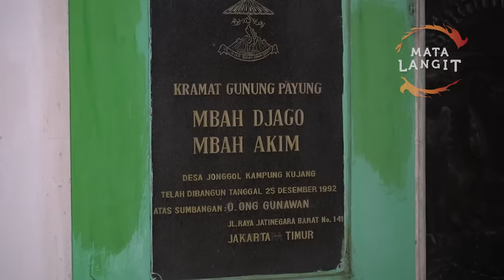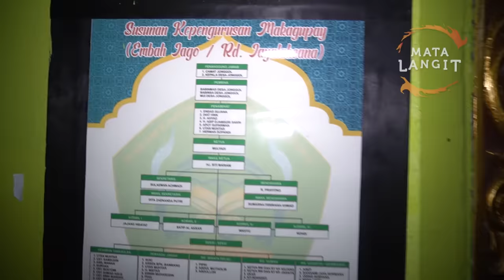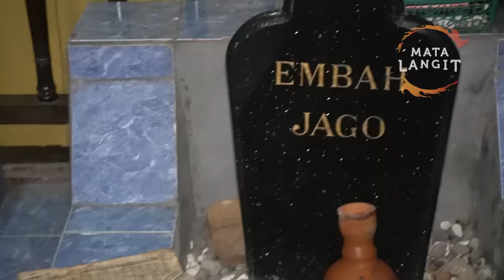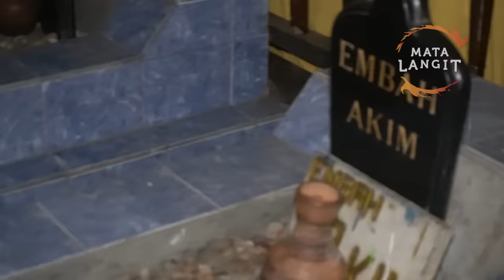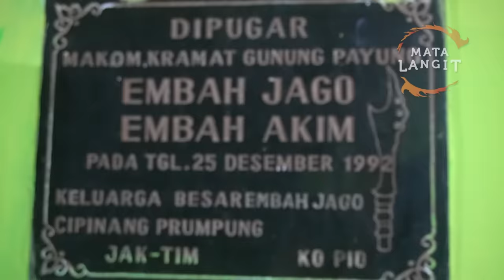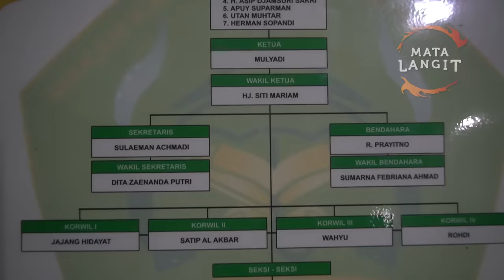98 - MENGUNGKAP MISTERI MAKAM MBAH JAGO DAN SEJARAH JONGGOL KABUPATEN BOGOR.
Channel youtube "MATA LANGIT" adalah channel misteri yg menampilkan Panglima Langit sebagai Praktisi Spiritual dan Artis Ratna Listy sebagai Host. Channel ini berisi konten:

Melalui channel ini kami ingin berbagi pengalaman dan edukasi tentang hal-hal yang berkaitan dengan dunia gaib. Bahwasanya penyakit yang disebabkan oleh gangguan gaib itu nyata adanya. Dan kami siap membantu jika ada Sobat Mata Langit yang membutuhkan bantuan spiritual.

ALAMAT KLINIK PANGLIMA LANGIT :
Jl. Pesona Amsterdam blok i9/2, Kota Wisata Cibubur. Bogor.
( Harus Dengan Janji )

INFORMASI & PENDAFTARAN :
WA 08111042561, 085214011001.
( Khusus WA Pasien Datang Harus Dengan Janjian Dahulu )

Selamat datang di channel "Mata Langit".